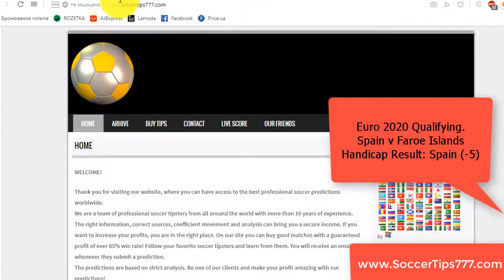8 Sep 19:45. Spain vs Faroe Islands. Euro 2020. Best Soccer Prediction Site Free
Soccer. Euro 2020 Qualifying. 8 Sep 19:45
Spain vs Faroe Islands
Handicap Result: Spain (-5)

SpainVsFaroeIslands